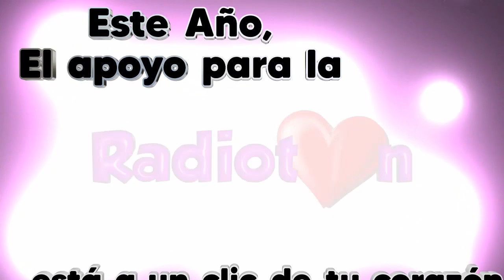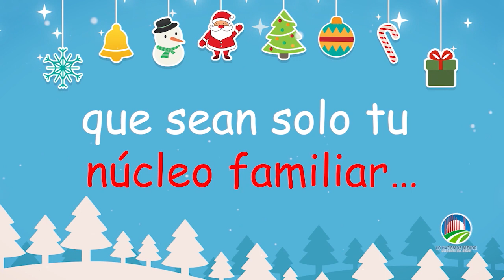RTA NOTICIAS 22 DE DICIEMBRE 2020